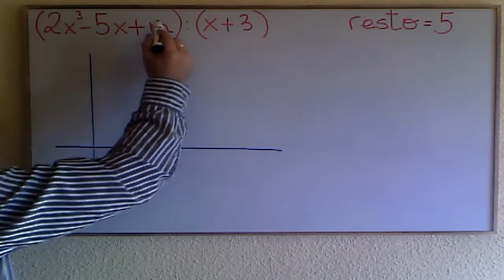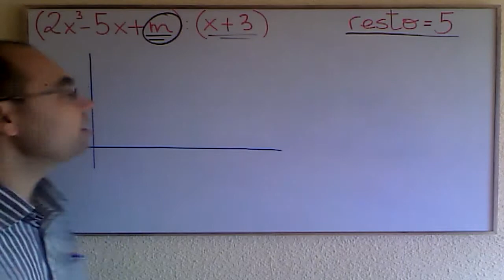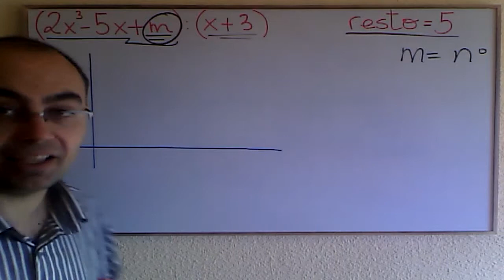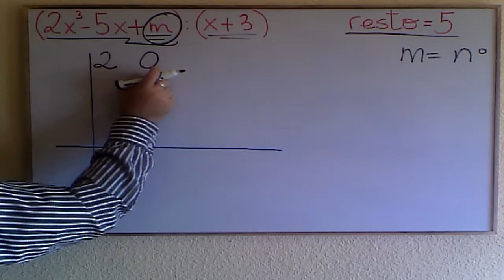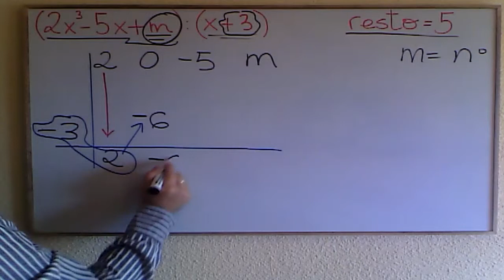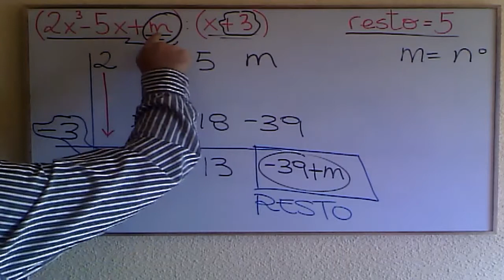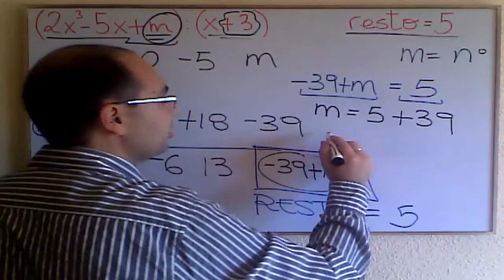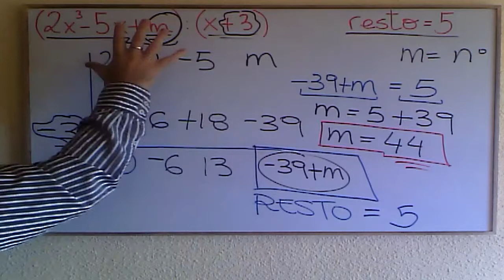💥 𝐃𝐢𝐯𝐢𝐬𝐢ó𝐧 𝐃𝐞 𝐏𝐎𝐋𝐈𝐍𝐎𝐌𝐈𝐎𝐒 𝐏𝐨𝐫 𝐑𝐄𝐆𝐋𝐀 𝐃𝐞 𝐑𝐔𝐅𝐅𝐈𝐍𝐈 𝐂𝐨𝐧 𝐏𝐚𝐫á𝐦𝐞𝐭𝐫𝐨💥 #𝟏𝟐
💥 𝐃𝐢𝐯𝐢𝐬𝐢ó𝐧 𝐃𝐞 𝐏𝐎𝐋𝐈𝐍𝐎𝐌𝐈𝐎𝐒 𝐏𝐨𝐫 𝐑𝐄𝐆𝐋𝐀 𝐃𝐞 𝐑𝐔𝐅𝐅𝐈𝐍𝐈 𝐂𝐨𝐧 𝐏𝐚𝐫á𝐦𝐞𝐭𝐫𝐨💥
[MATEMÁTICAS 2020] Aprende la DIVISIÓN de POLINOMIOS por REGLA de RUFFINI con incógnita. Para visualizar el CURSO COMPLETO GRATUITO de Operaciones con Polinomios haz clic en el siguiente enlace ✅
¡Nunca se resistirá un polinomio!